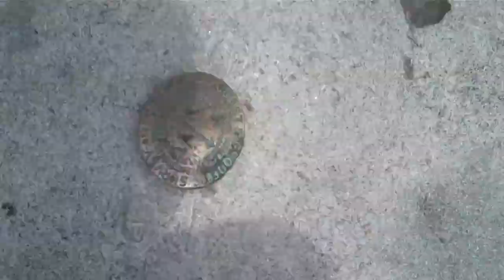Stone Mountain hike part 2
The second part of my Stone mountain hike. When I got to to the top I did not realize how much the wind was going to wreck the sound recording.